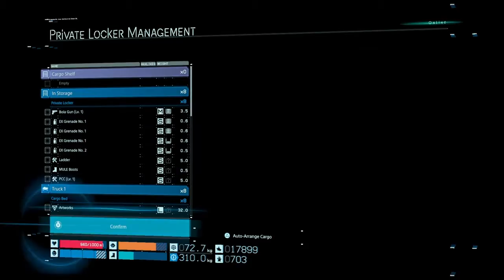WHEN THE GAME MAKES YOU RAGE QUIT | Death Stranding #19